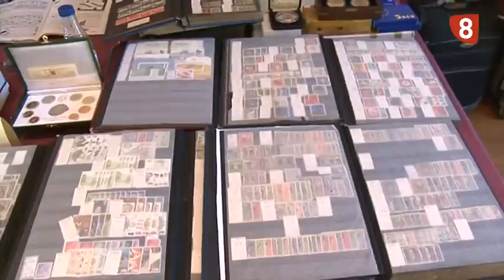CONVENCIÓN NUMISMATICA EN LA CASA DE LA MONEDA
Los amantes a la numismática celebraron una historia convención en uno de los lugares más emblemáticos de la historia de la moneda en Europa. La asociación Numismática de Segovia reunión por primera vez en toda su trayectoria a comerciantes y aficionados coleccionistas en la capital. Medallas, billetes, sellos, monedas y relojes se contaban por miles en una colección de incalculable valor, en la que se podían encontrar piezas únicas que pueden llegar a alcanzar precios de hasta 2500 euros.
La colaboración entre la Tienda "El doblón" y el Ayuntamiento de Segovia ha hecho realidad el sueño de Asociación Segoviana de Numismática y coleccionismo, celebrando una convención en el edificio industrial más antiguo de Europa.